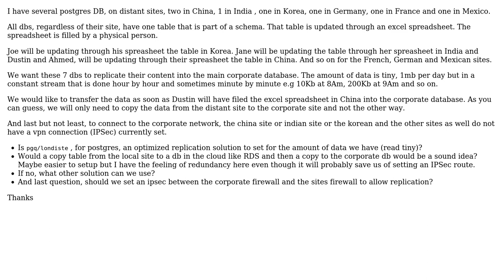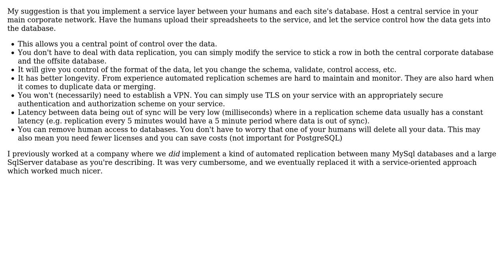Software Engineering: design implementation for a postgres database in a not connected environment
With thanks & praise to God, and with thanks to the many people who have made this project possible! | Content (except music & images) licensed under CC BY-SA | Music | Images & others | With thanks to user Samuel user Andy K and the Stack Exchange Network Trademarks are property of their respective owners. You are responsible for your own actions.